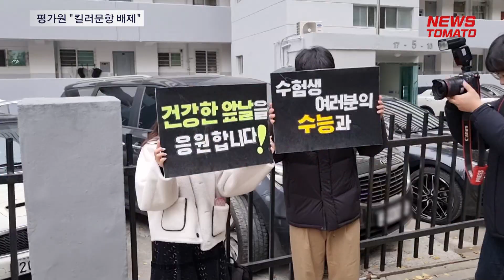평가원 "킬러문항 배제" [말하는 기자들_사회_1116]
- 2024학년도 대학수학능력시험이 오전 8시 40분 전국 1279개 시험장에서 일제히 시작
- 이번 수능은 킬러문항은 없지만 다소 어렵게 출제됐다는 평 나와

2024학년도 대학수학능력시험이 오전 8시 40분 전국 1279개 시험장에서 일제히 시작됐습니다.

코로나19 종료 이후 4년만에 마스크 없이 시험이 진행되면서 시험장으로 향하는 학생들의 긴장어린 표정을 볼 수 있었습니다.

학부모들은 교문으로 들어서는 자녀의 모습을 보며 눈물을 흘리기도 했고, 일부는 기도를 하며 교문 앞을 서성이다 발길을 돌렸습니다.

이번 수능은 킬러문항은 없지만 다소 어렵게 출제됐다는 평이 나옵니다.

수능 출제 기관인 한국교육과정평가원은 오늘 수능에서 초고난도 문항인 '킬러문항'을 배제하고, 공교육에서 다루는 내용으로 변별력을 확보할 수 있도록 문제를 냈다고 밝혔습니다.

EBS 수능 교재 및 강의와의 연계율은 50% 수준을 유지했고, 익숙한 지문이지만 선택지를 까다롭게 구성해 변별력을 높였던 지난 9월 모의평가와 비슷하게 출제된 것으로 보입니다.

뉴스토마토 박한솔입니다.

● 제작진
- 기획: 이은재, 오승주
- 구성 취재: 박한솔

감사합니다.